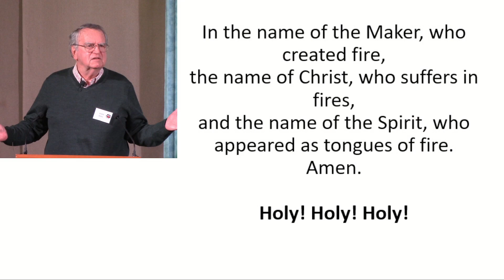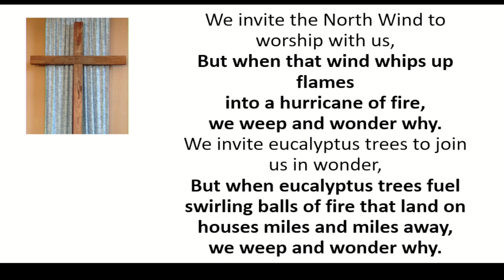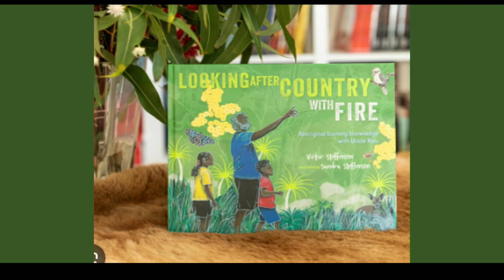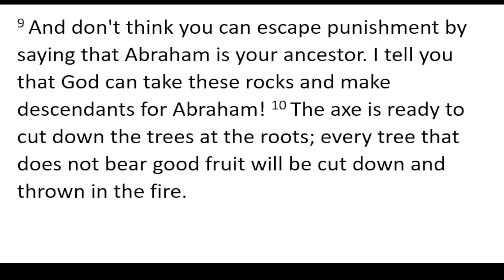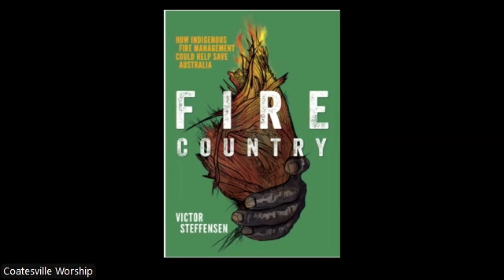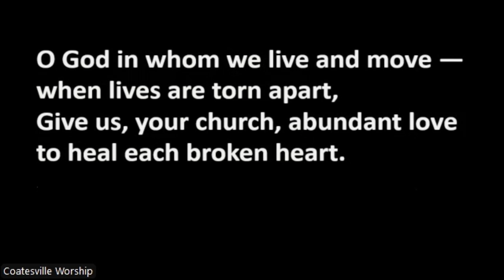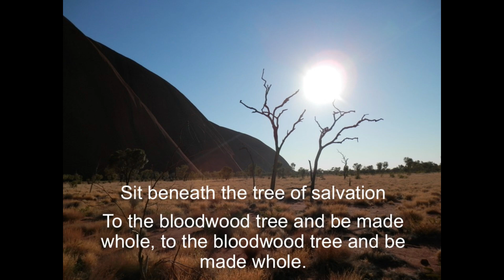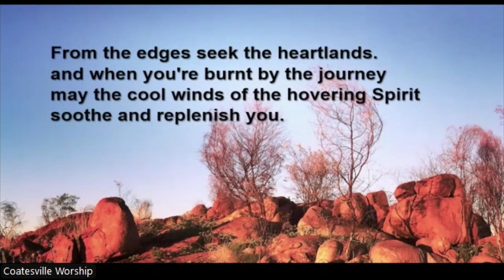2024-10-13 Coatesville Service